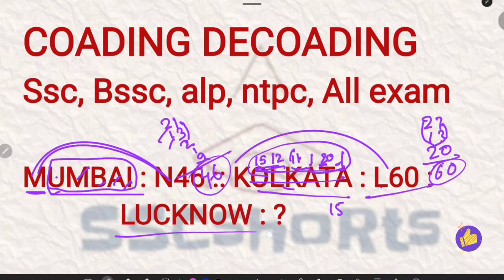coading and decoading || coading and decoading का बवाल सवाल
coding decoding
 reasoning tricks
 coading and decoading reasoning hindi
 best trick for coding decoding
 coding decoding adda247